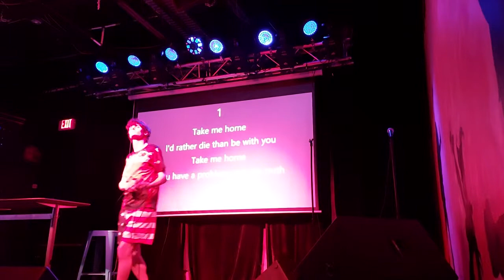Mayday Parade - If You Wanted A Song Written About You